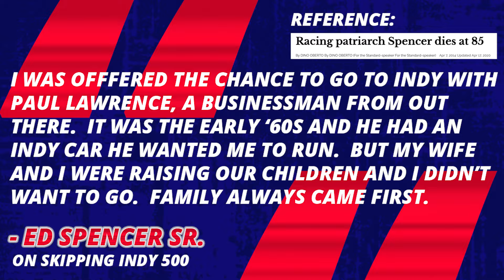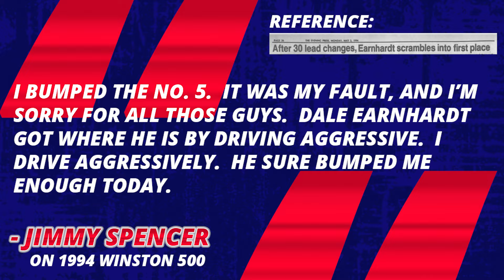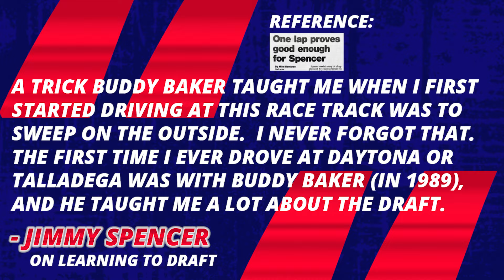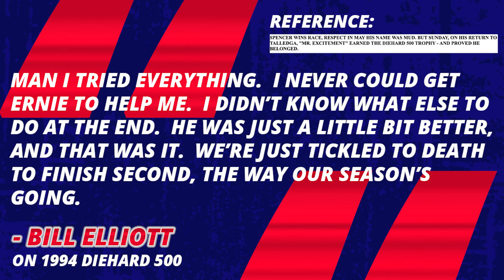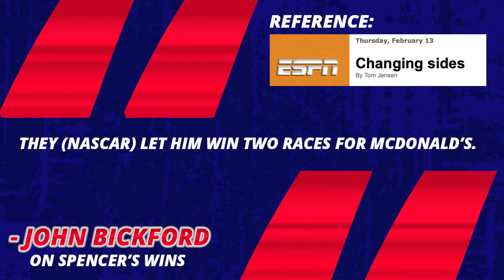Jimmy Spencer's Redemption Arc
Jimmy Spencer earned himself the nickname "Mr. Excitement" for always telling it like it is and being aggressive.  However, he was a bit rough around the edges when he first joined the NASCAR Cup Series.  With Junior Johnson and his team, Junior Johnson & Associates, in the 1994 NASCAR Winston Cup Series Spencer struggled.  He made a lot of mistakes and had a sour reputation.  However, with the 1994 Pepsi 400 at the Daytona International Speedway and the 1994 Diehard 500 at Talladega Superspeedway, things would turn around for Jimmy Spencer.

NRF Productions presents "Jimmy Spencer's Redemption Arc."

For modern NASCAR topics, be sure to check out Fuel Cell Full.